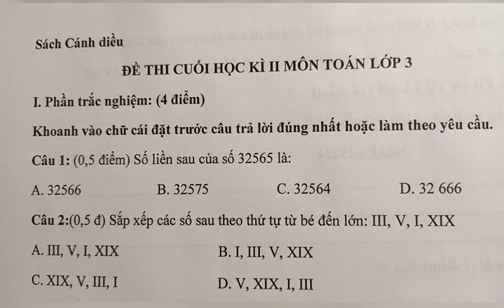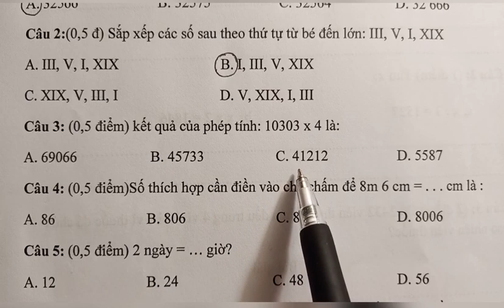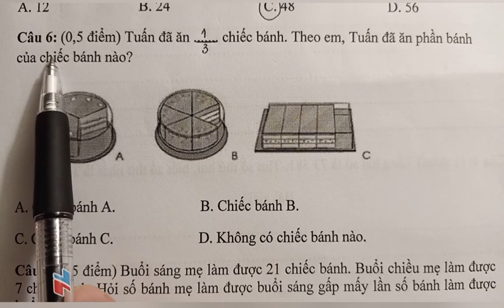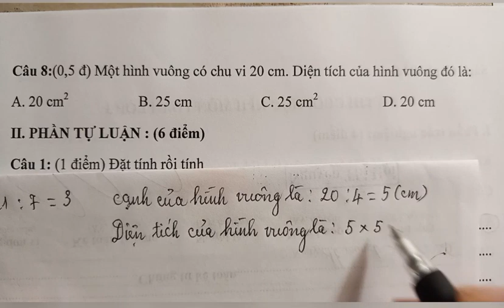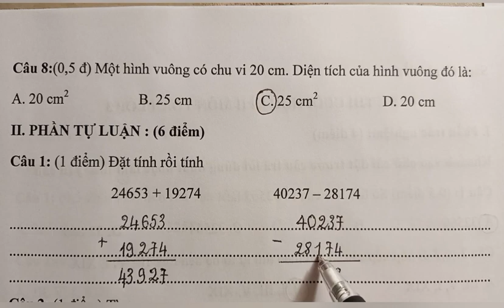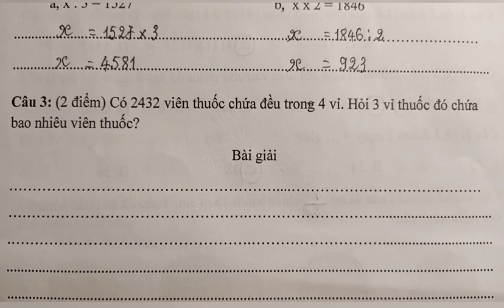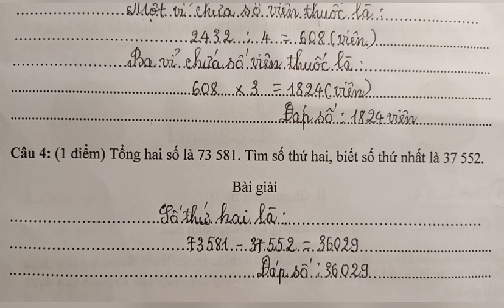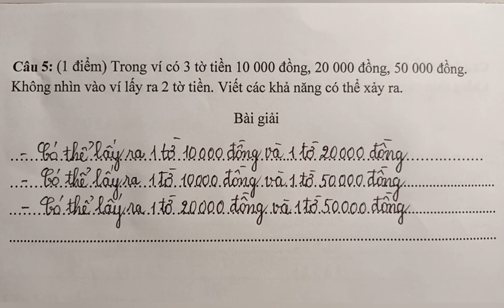Đề thi cuối học kỳ II môn Toán lớp 3 sách Cánh Diều